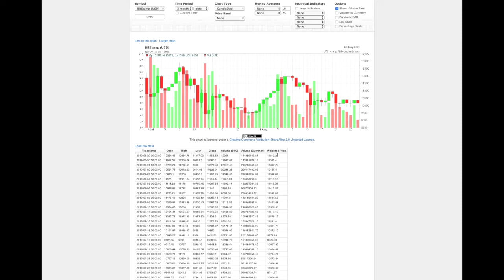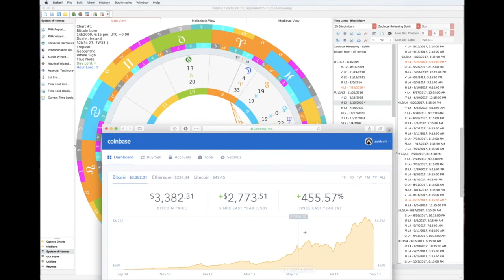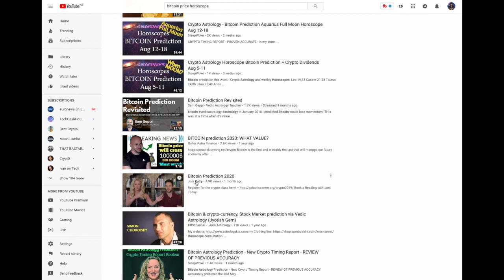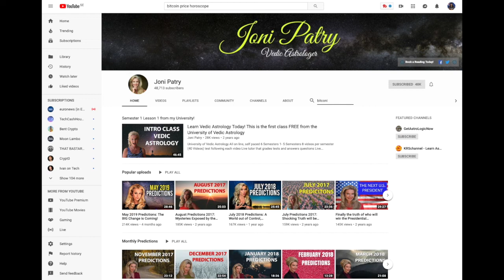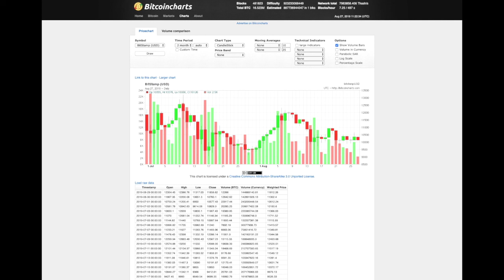Horoscopic Technical Analysis for Bitcoin at 60 000 BTC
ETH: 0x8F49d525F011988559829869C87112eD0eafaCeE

BTC: 179xAx8vUbrhbeJy9z5fAiJ931Tmez5dcx

BCH: 13Z27aPZ386ocgkMYKNEvP5HWw72f91Drw

LTC: Lh9jLQrNfa1ajHeF3uCxF2DsYQ8ez9kvKw

DASH: XyQgE65mDRw8zdKUT3v3uyyt9iqa2X96yP

ZEC: t1PqBu1TKr685zs5YzZuQkPyDTL9wCgveCs

ETC: 0xd8E02CeCE72FAB214B45D9107E2Cd57F926Bb46a

DOGE: D65cNMMyJkvvCi1ywqbrtUVnREc4siwPNT

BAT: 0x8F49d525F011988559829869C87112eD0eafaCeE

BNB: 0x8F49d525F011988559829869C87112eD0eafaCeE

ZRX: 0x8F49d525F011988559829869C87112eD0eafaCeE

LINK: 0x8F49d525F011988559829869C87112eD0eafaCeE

About BitMan 360: Previously an extreme scooter professionals from Australia, 360 toured the world showing off his extreme scooter skills. In 2017 he got rinsed out by the epic crypto bang that saw bitcoin fall from 20 thousand US dollars to nearly zero. But that did not stop 360, he went on to become one of the most influential vloggers in the extreme scooter sports space, and now aims to leverage that attention in to becoming a crypto influencer. Piloting crypto project 360tailwhipfrontsidetofakeycoin ticker symbol (360TWFSTFC) Along with partners A&G Capital Extreme, 360 has taken the extreme scooter scene and crypto scene by storm.